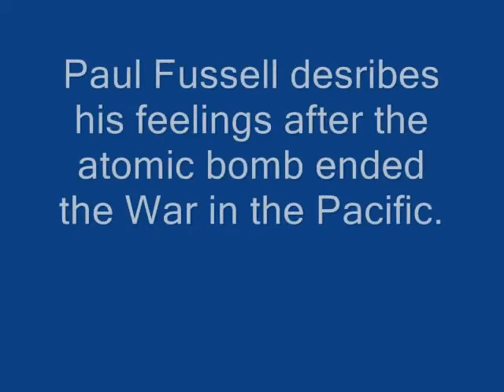Paul Fussell and David McCulloch on the Atomic Bomb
While this may be poorly edited, it offers three viewpoints of individuals in favor of using the atomic bomb in 1945:  Paul Fussell (clip covers his despair before the bomb was used and the elation afterwards), and David McCulloch.